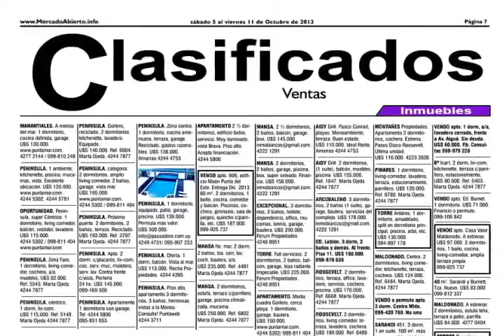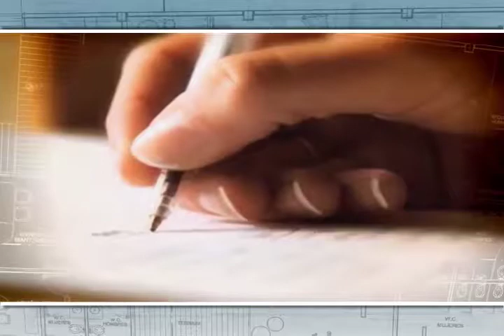MD 011214 Tu casa al día - Raquel Padilla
Cada semana Raquel Padilla tiene los mejores consejos para la compra, venta, renta de bienes inmuebles.